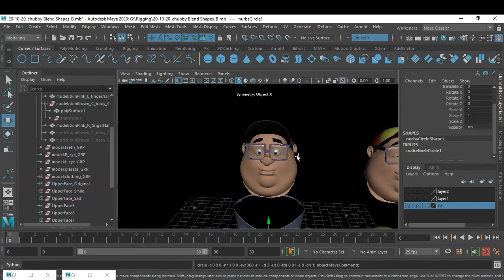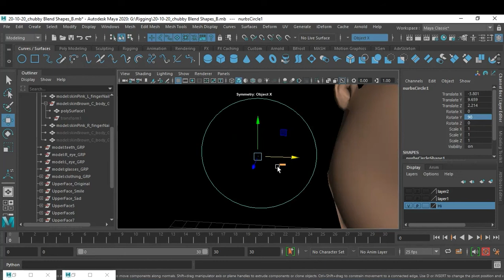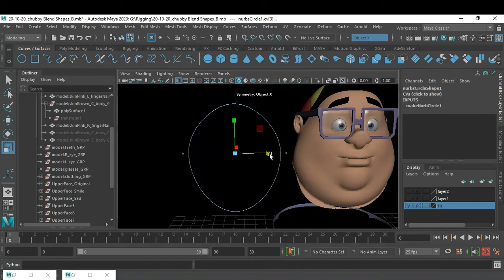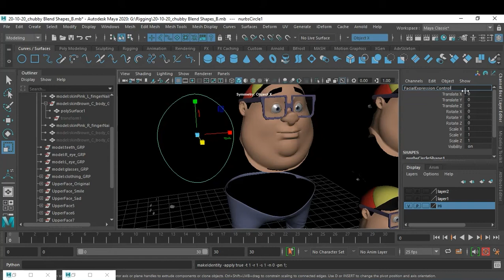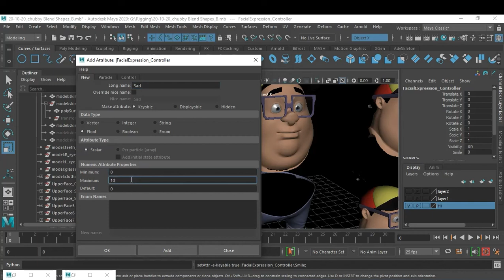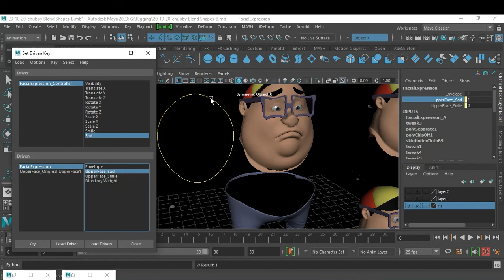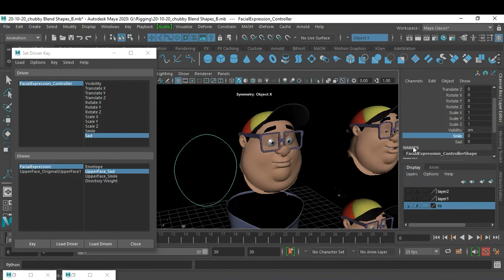Part 7 Facial Expression Connecting with Controller | Maya Face Rigging for Beginner -Hindi Tutorial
By Kailash Kanojia